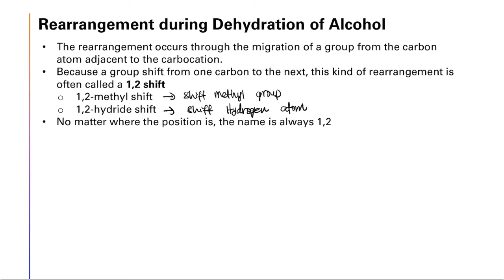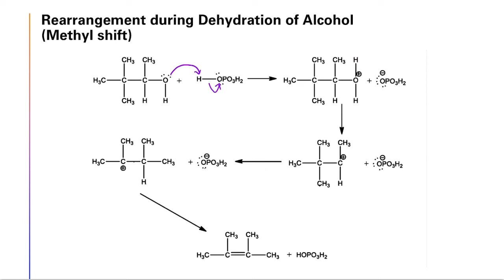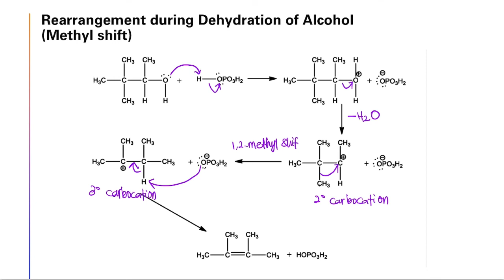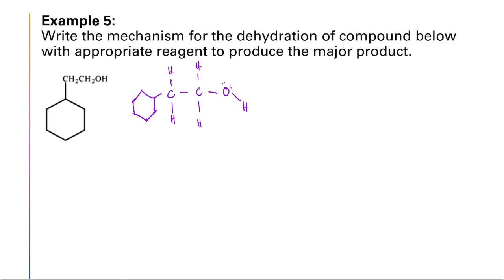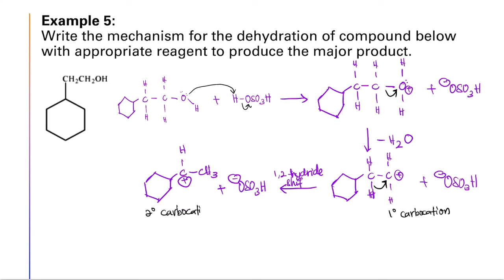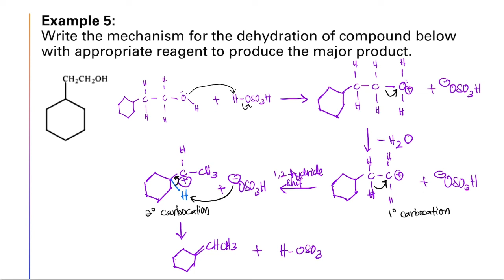5. Rearrangement During Dehydration of Alcohol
SDS Chemistry SK025

5.2 Alkene